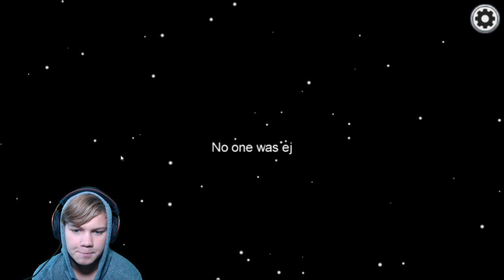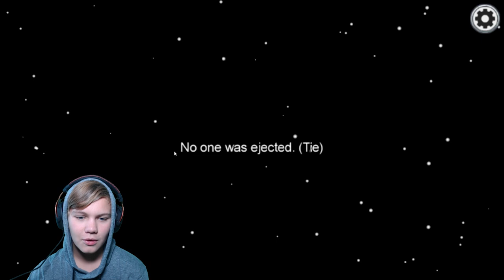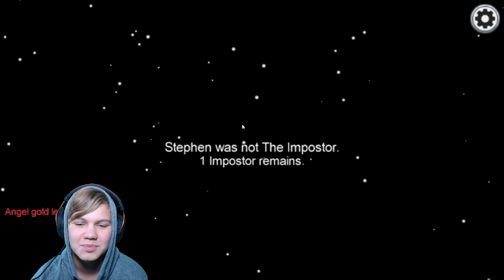Playing AMONG US without TALKING!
Friends in my Videos:
SOTY Gaming - @SOTYGaming
Snapback Gaming - @snapbackgaming4454
Uncle Derek Gaming - @SOTYFamilySHORTS